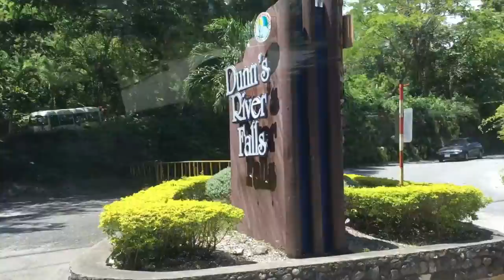Jamaica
Our May 2016 trip to Jamaica summed up in three minutes. "Ya, mon! Everyting is irie!"

Song bought through Standard Music License from Audio Jungle